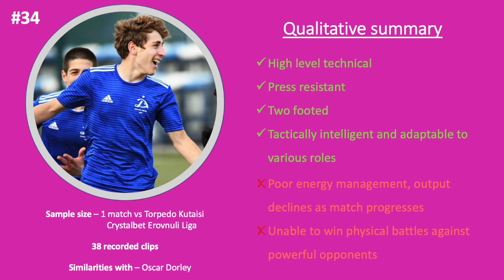Luka Gagnidze | Лукой Гагнидзе (Dynamo | Дина́мо Москва) vs Torpedo Kutaisi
ლუკა გაგნიძე. 2003 Georgian creative midfielder. Played this match as a wide midfielder in a 343 which doesn't necessarily benefit him (far more suited to play centrally). High level technical ability, maturity beyond his years to adapt to various roles and game situations, and vision to spot a progressive pass early.
Similarities with: Oscar Dorley
Rating: 7/10